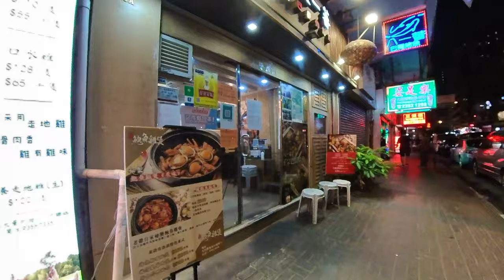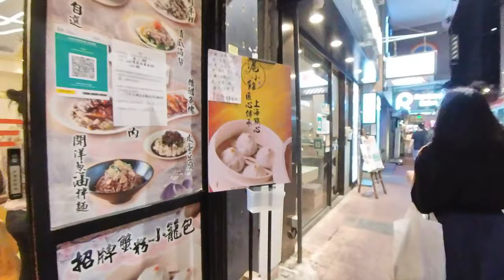晚上9點後由太子界限街步行至旺角亞皆路街,After 9:00pm from Prince Edward boundary road walking to Mong Kok Argyle Road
2021年5月晚上9點.太子界限街到旺角亞皆路街的市況.
大多店舖都在10點前關門.街上開始少人.
After 9 p.m. in May 2021. Situation from Boundary Street, Prince Edward to Argyle Street, Mong Kok.
Most shops close before 10 o'clock, and there are fewer people on the street.
00:00 Start
00:24 界限街 Boundary Street
02:16 砵蘭街 Portland Street
10:06 水渠道 Nullah Road
10:58 西洋菜街南 Sai Yeung Choi Street south
14:42 旺角道 Mong Kok Road
16:56 西洋菜街南 Sai Yeung Choi Street south
19:30 亞皆老街 Argyle Street